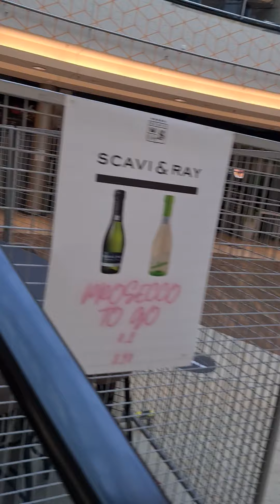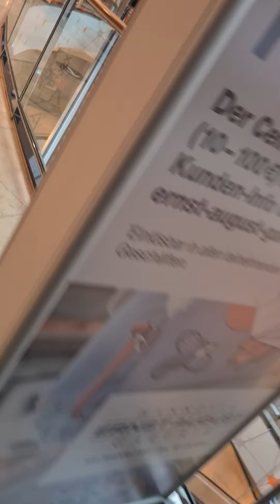30. Oktober 2021